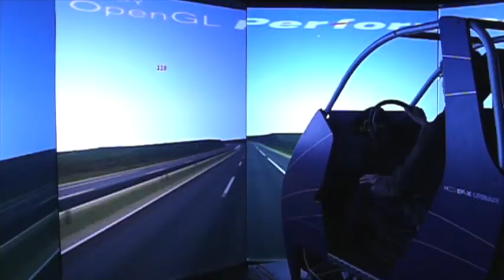Premiers Tests - Simulateur VIGISIM - Simulateur de détection des Altérations du comportement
Projet VIGISIM : Simulateur de détection des Altérations du comportement de conduite liées l'attention et la Vigilance: Sélection de mouvement, conception et modélisation du simulateur VIGISIM

Auteurs : Hichem Arioui, Lamri Nehaoua et Abderrahmane Kheddar

La somnolence excessive par privation de sommeil, suite a des maladies du sommeil ou par prise médicamenteuse associée, ou par toute combinaison avec d'autres facteurs de dégradation de l'attention et/ou de la vigilance, est responsable de 30% des accidents mortels et 2/3 des accidents de poids lourds sur autoroute. La seule prise de médicaments est elle même responsable de 10% des accidents: le “sur risque” moyen d'accident est de 2 avec prise de médicaments anxiolytiques, de 4 avec prise d'alcool, et de 9 avec prise de substances morphiniques (chiffres clés du PREDIT, 2003).

Si l'on sait que les troubles du sommeil et ceux de l'attention, ainsi que ceux provoqués par des pathologies ou par des effets iatrogéniques, se matérialisent par une baisse de la performance (difficulté à contrôler la trajectoire du véhicule par exemple) mais aussi par une altération de la gestion des situations dynamiques (liée par exemple à une difficulté à localiser les acteurs présents autour du véhicule), les données disponibles actuellement sont encore trop rares et les altérations produites, problématiques du point de vue de la sécurité routière, se doivent d'être étudiées et détectées afin d'envisager des contre mesures efficaces.

L'objectif du projet VIGISIM est la conception d'un outil d'évaluation des altérations du comportement de conduite liées à l'hypovigilance. La conception d'un tel outil est guidée par sa finalité : être qualifié (validité des résultats acquis), être économique (duplicable pour un déploiement à l'échelle nationale au minimum) mais aussi, et ces points sont importants, être simple d'usage (utilisable par le plus grand nombre) et permettre le test de la population la plus large possible (phénomène de rejet - mal du simulateur - réduit au maximum). La conception d'un tel outil est un enjeu pour la réduction des accidents routiers